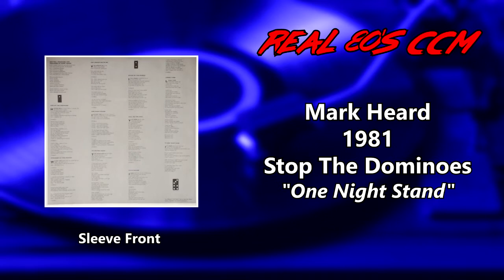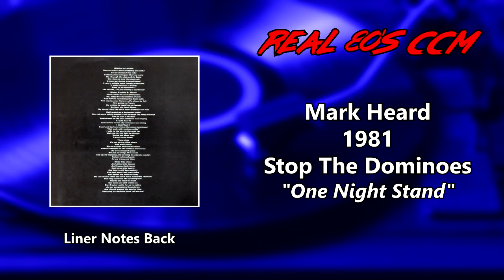Mark Heard - One Night Stand (HQ)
This is Track #4 from the 1981 Mark Heard album, Stop The Dominoes

Mark Heard created a tradition of going the extra mile on his records. He wrote lyrics that had real honesty packed in tight, and yet he still managed drop some tongue-in-cheek one-liners. The effect was that when he was cheeky, you still had to take him seriously. Stop the Dominoes is a classic version of this.

He had a lot to say. The liner notes are incredible. CCM records routinely included all the lyrics printed out on the sleeve, but in addition, Mark included 2 full pages of small print, written from his heart to his fans.  Mark had a passion for reality. You can hear it in his song lyrics, and these notes include some personal diary entries from his tour stops through Europe. It's hard to imagine this kind of thoughtful writing being shared with fans now.

These notes were written on his travels, and later collated into this form, typeset and arranged, sent out to print, manufactured, distributed to stores, and then finally brought home to read. I hope a lot of people read them, but then again, I know. In 1982 when we bought records, we read everything.

There was no Twitter feed. The Internet didn't exist in any consumer form at that time. Mark died in 1992, well before fandom was available online. Long before we would be able to follow someone's thoughts as they had them.

Sure, we can follow people on social media now, but that's a different thing. Online posts are so disposable because they are so temporal. Reading someone's deliberate writing, something that they know they would have to work on, proofread, and only be able to publish to the world once a year - that's special in a different way.

Mark Heard was one of the most thoughtful songwriters, and gone much too soon and much too young.